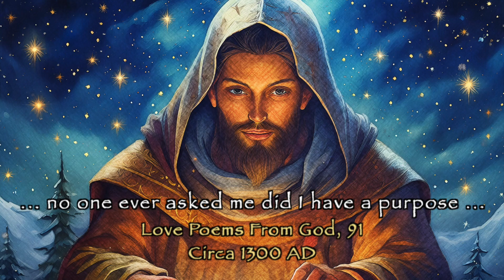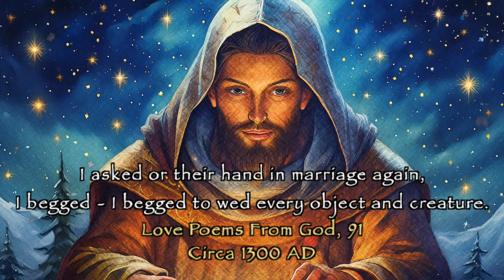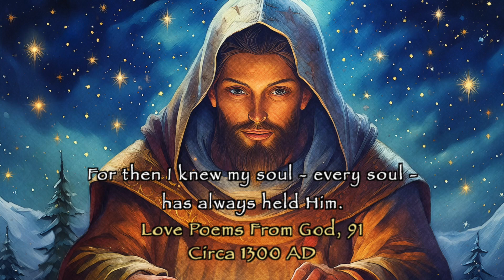"When I was One with All Things" | Mystic Christian Poem of Meister Eckhart (1300 AD)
In the heart of Christian mysticism lies a profound and often misunderstood truth: the unity of all creation with the Divine. This truth, eloquently expressed by the 13th and 14th-century mystic Meister Eckhart, serves as the central theme of this video, which presents his verses against a serene backdrop of contemplative music. Meister Eckhart, a Dominican friar and theologian, is one of the most influential figures in Christian mysticism, known for his deep insights into the nature of God, the soul, and the oneness of all things.

Who Was Meister Eckhart?
Meister Eckhart was born around 1260 in what is now Germany and lived during a time when Europe was undergoing significant social, political, and religious changes. He joined the Dominican Order at a young age and eventually became a respected preacher, theologian, and teacher. His sermons, delivered in both Latin and German, were deeply philosophical and mystical, exploring complex theological concepts with a clarity that made them accessible to a wide audience.

Eckhart's teachings were grounded in the Christian tradition, but they also reflected a universal spiritual wisdom that resonated with ideas found in other religious traditions. His works, particularly his sermons and treatises, delve into the nature of God, the soul's relationship with the Divine, and the ultimate unity of all creation. Despite facing accusations of heresy during his lifetime due to the unconventional nature of some of his teachings, Eckhart's influence has endured, and his ideas continue to inspire spiritual seekers across various faiths.

Christian Mysticism and the Universal Oneness
Christian mysticism, as exemplified by Meister Eckhart, often focuses on the intimate relationship between the soul and God. Mystics like Eckhart speak of an experience of God that goes beyond the intellect and dogma, touching the very essence of being. This mystical experience is characterized by a profound sense of unity with the Divine, where the boundaries between the self and God dissolve, revealing the oneness of all things.

A common misconception is that Christianity, particularly in its mystical dimensions, is vastly different from Eastern traditions like Buddhism, Hinduism, and Taoism. However, upon closer examination, it becomes clear that these traditions share much more in common than is often recognized. For example, the concept of pantheism—the idea that God is present in all things and that everything is an expression of the Divine—is found not only in Eastern religions but also in the writings of Christian mystics like Meister Eckhart.

In Sikhism, a tradition that emerged in the Indian subcontinent, pantheism is central to the understanding of the Divine. The Sikh scriptures, the Guru Granth Sahib, speak of God as being immanent in all of creation, a belief that closely parallels Eckhart's teachings. Eckhart's mysticism, particularly his view that God is the ground of all being and that all creation is united in God, echoes the Sikh understanding of the Divine as being omnipresent and all-encompassing.

This video is not just a presentation of Eckhart's verses, but an invitation to embark on a journey of inner transformation. It calls us to rediscover the oneness that lies at the heart of all things, to return to the state of grace that existed before the Fall, and to live in harmony with the Divine.

As you listen to Eckhart's verses, may you be inspired to look within, to quiet the mind, and to open the heart to the presence of the Divine. May these verses serve as a guide on your spiritual journey, leading you to the ground of being where all things are one. And may you find peace, joy, and fulfillment in the realization that you are one with all things, united with the Divine in a state of eternal grace.